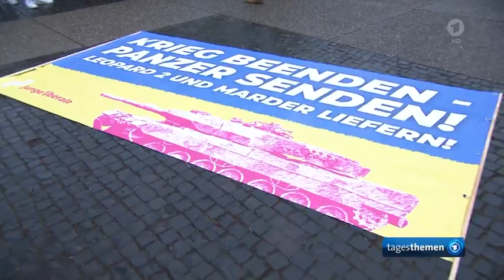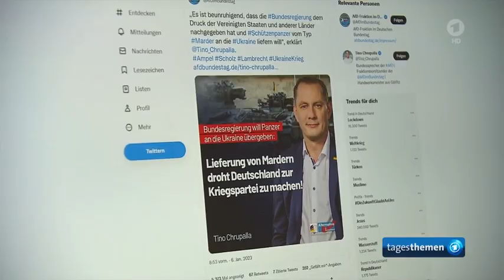Grüne und Rüstungs-Lobbyisten fordern zum orthodoxen Weihnachtsfest mehr schwere Waffen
Etwa 220 Millionen orthodoxer Christen auf der ganzen Welt feiern das Weihnachtfest am 6. und 7. Januar. Sie sind die drittgrößte Kirchengemeinde unter den christlichen Religionsgemeinschaft.
Russland hat für diese Tage eine Waffenruhe von 36 Stunden angekündigt.

Doch Ukraine und Grüne beantworten diese Friedens-Initiative mit der Forderung nach mehr gepanzerten Waffen ... bis hin zum Leopard 2 ... "um den Krieg zu beenden".

Es ist irrig die Chance auf einen Waffenstillstand auszuschlagen und die Eskalationsstufe weiter hoch zu schrauben.

Die Grünen sind in ihren Klima-Vorhaben gescheitert und haben sich inzwischen als Kriegspartei offenbart. Es kümmert sie nicht, dass sie mit ihren Kriegs-Forderungen das höchste Friedensfest stören.

Der Ukraine - Konflikt schwelt seit hundert Jahren und die Grünen haben ihn ausgegraben um auf russischen Boden einen Konflikt um die Führerschaft zu gestalten.

Diese Bestrebungen laufen bereits unterschwellig seit der deutschen Einheit mit der NATO-Osterweiterung und nehmen inzwischen bedrohliche Formen gegen den Weltfrieden an.

Bild und nachfolgender Bericht-Auszug aus ZDF - Mediathek.

Weihnachten in Russland: Orthodoxes Fest im Schatten des Krieges
von Thomas Dudek, Datum: 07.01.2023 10:41 Uhr
Derzeit wird das orthodoxe Weihnachtsfest gefeiert. Der Kreml versucht auch dieses Fest für seine eigenen Zwecke im Krieg gegen die Ukraine zu nutzen.

Patriarch Kyrill: Ukraine gehört weiter zu Russland
"Wir trauern um sie und beten für sie. Wir fühlen vom ganzen Herzen mit all jenen, die ihre Häuser verloren haben und gezwungen waren, die Konfliktzone zu verlassen und an sichere Orte zu gehen", sagte Kyrill I. weiter in seiner Weihnachtspredigt, der Russlands Präsident Wladimir Putin nicht beiwohnte. Dieser feierte den Weihnachtsgottesdienst allein in der Verkündigungskathedrale des Kremls.

Wir glauben, dass es nach den Gebeten einen Frieden zwischen den Völkern des heiligen Russlands geben wird und überall dort, wo es heute zerstört wird.
Kyrill I., Patriarch der russisch-orthodoxen Kirche
Damit offenbarte der Patriarch zum wiederholten Male, wie sehr die russisch-orthodoxe Kirche an der Seite des Kremls steht. Denn zu dem "heiligen Russland" zählte Kyrill I. auch die Ukraine und bediente so das von Wladimir Putin verbreitete Narrativ, Russen und Ukrainer wären ein Volk.

Nach der Zusage von Schützenpanzern: Diskussion um Kampfpanzer
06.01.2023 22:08